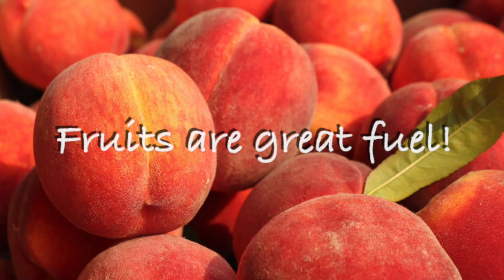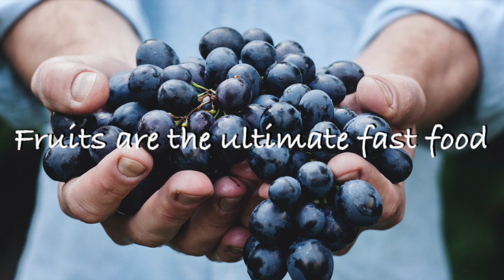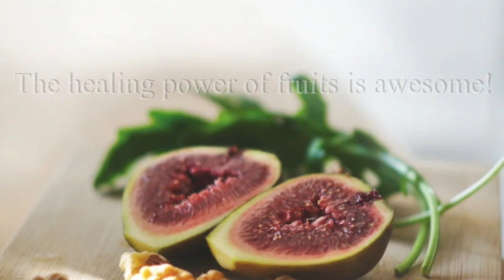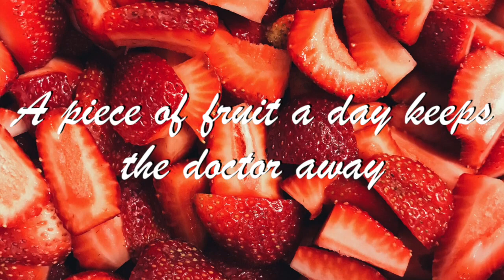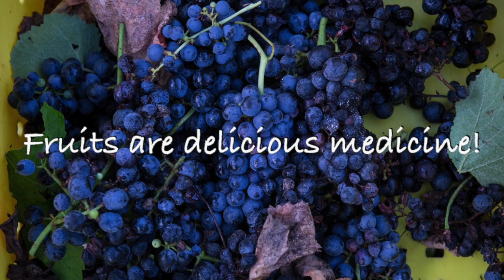Fruits are delicious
Music: Camino que pasa from Sandra Bernardo and Natalia Doco;  Quiero facil  from Sandra Bernardo

Helena is the creator of Delicious Raw Healing.

She is a doctor of traditional Chinese Medicine; international lecturer; health coach; passionate world traveller, and has been thriving on raw vegan food for over 35 years.

Helena lives in Switzerland and Mexico, and passes on her knowledge and experience in One-on-One coaching and health retreats in beautiful Ajijic, Mexico.

Shine with plants